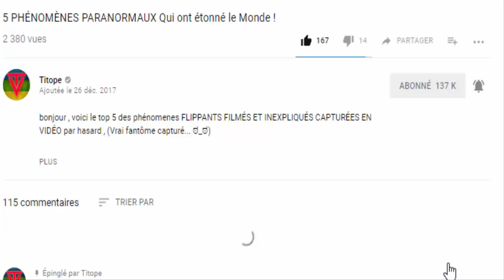Ce Père prend une photo avec son fils chaque année pendant 27 ans , regardez la surprise !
Il s’agit d’Un homme chinois devenu papa en 1986 a eu l'idée de prendre la même photo chaque année, avec son fils. Pendant 26 ans, on voit donc l'évolution d'un amour entre un père et son fils, ce qui donne un résultat franchement touchant.  Cela  reste un très beau portrait de famille qui devrait donner quelques idées à certains parents. Les photos sont simples, bourrées de tendresse, et de nostalgie aussi !